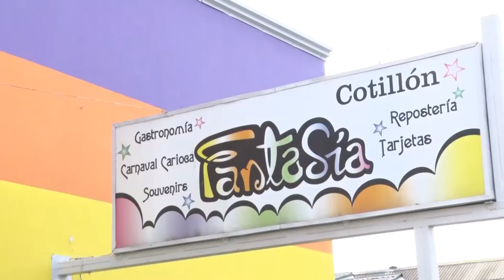ROBÓ EN EL MISMO LUGAR EN EL QUE TRABAJABA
Ocurrió por la tarde en una casa de cotillón de la zona céntrica.